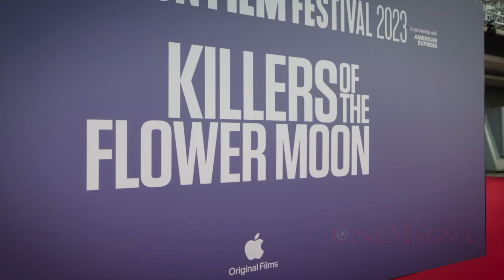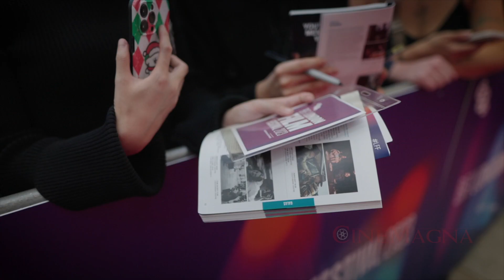Killers Of The Flower Moon London Premiere At BFI Film Festival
This Video Is About Killers Of The Flower Moon London Premiere At BFI Film Festival.

“Killers of the Flower Moon” is an epic western crime saga, where real love crosses paths with unspeakable betrayal. Based on a true story and told through the improbable romance of Ernest Burkhart (Leonardo DiCaprio) and Mollie Kyle (Lily Gladstone), “Killers of the Flower Moon” tracks the suspicious murders of members of the Osage Nation, who became some of the richest people in the world overnight after oil was discovered underneath their land. “Killers of the Flower Moon” also stars Robert De Niro and Jesse Plemons, and is directed by Academy Award winner Martin Scorsese from a screenplay by Eric Roth and Martin Scorsese, based on David Grann’s best-selling book.